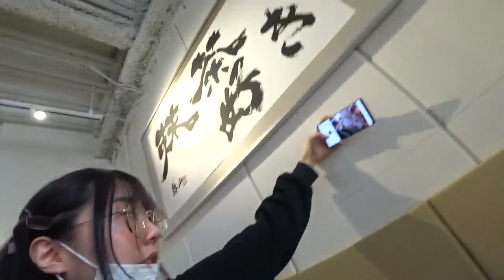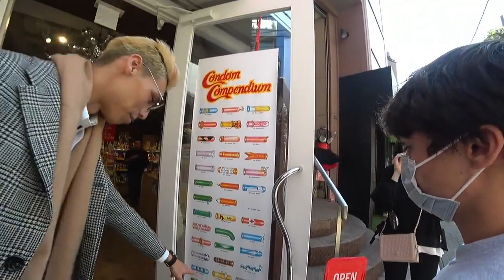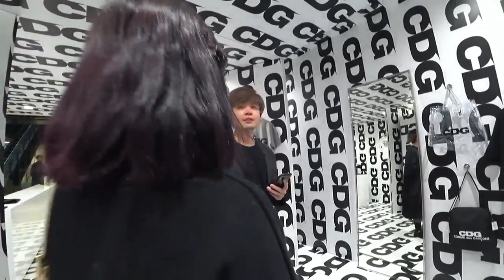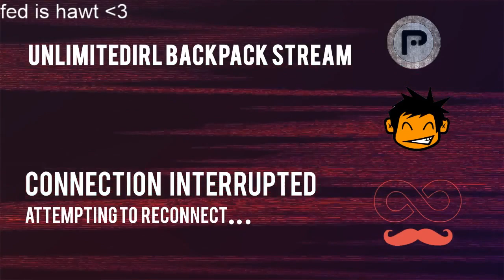OfflineTV & Friends Japan trip - Vod 2/3 Day 1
Make sure to check out all of OfflineTV and Friends on this trip :

I don't own any of the content posted on this channel, this is purely for saving the vods/clips from this trip to Japan from all of OTV and Friends to keep forever.

If the owner of the vod would like the video deleted, please tell me and I'll remove it immediately.